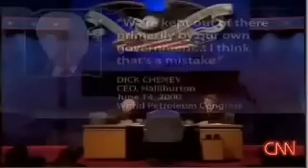Halliburton & Iran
How many of you (as I did) missed this whole story of Darth Cheney's company doing business with the 'Axis of Evil.'  What are they trying to do?  Bring on Armageddon.  Some versions of this story (google "Halliburton Iran") have them selling NUCLEAR TECHNOLOGY to Iran.  That brings the term "war profiteering" to a new level (create the conditions for the war you can exploit later on).
For more insight, watch the youtube video titled "Halliburton charged with selling nuclear technology to Iran."